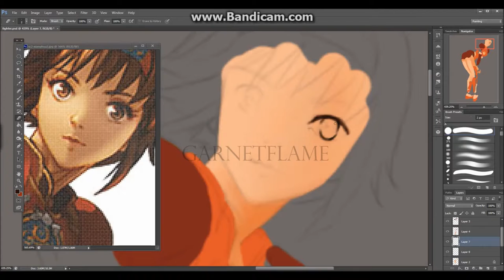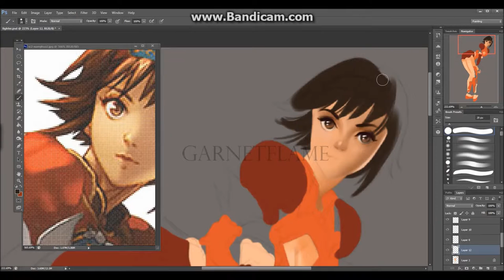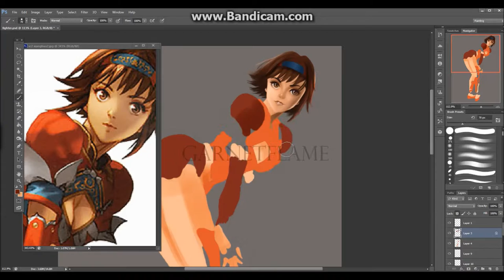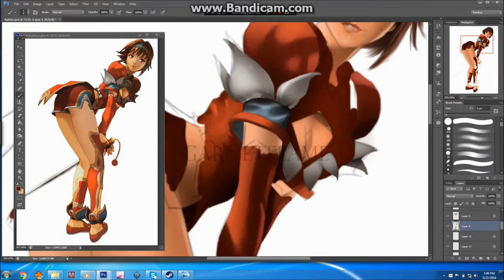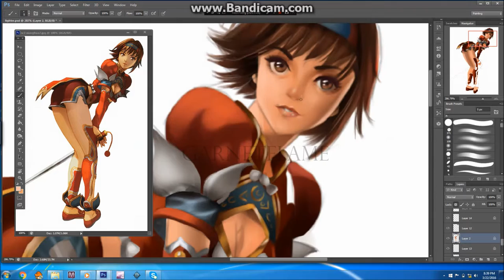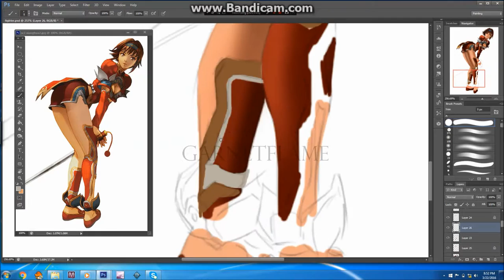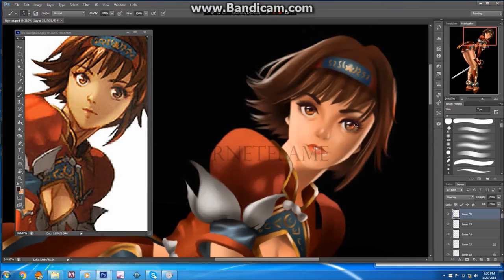Speed Paint Soul Calibur II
Xianghua Remake

SOUNDTRACK
-Under the Star of Destiny- Junichi Nakatsuru
-Eternal Struggle-Junichi Nakatsuru
-Guided by the Wind-Rio Hamamoto